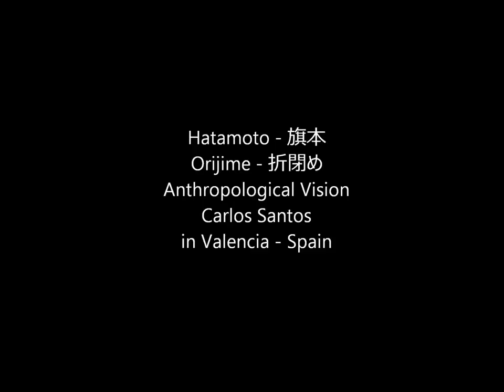Ogawa Ryu - Hatamoto - 旗本 Orijime - 折閉め Anthropological Vision - 2014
Carlos Santos,  Valencia - Spain